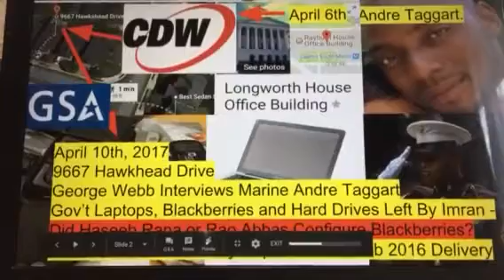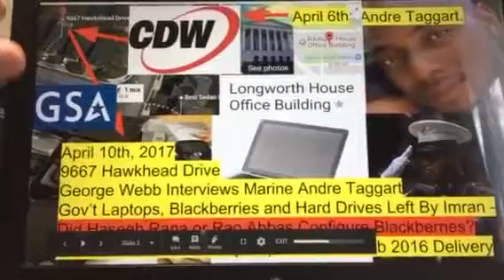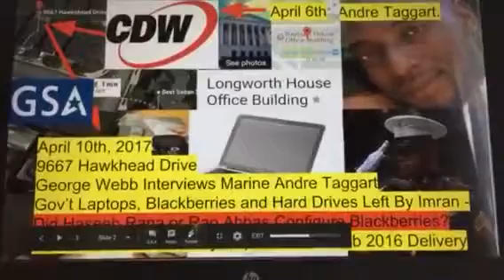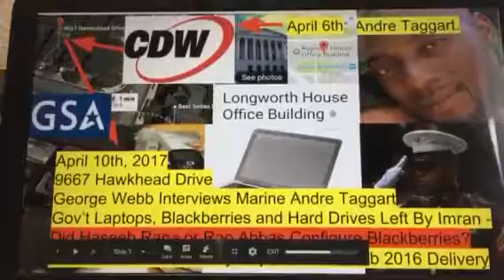Lachine, Lachine, Lachine All Pointers at 6306 Lachine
Reupload of George Webb's "Day 336 3  Lachine, Lachine, Lachine   All Pointers at 6306 Lachine" on Thursday September 21, 2017